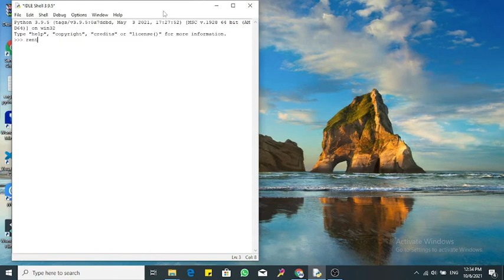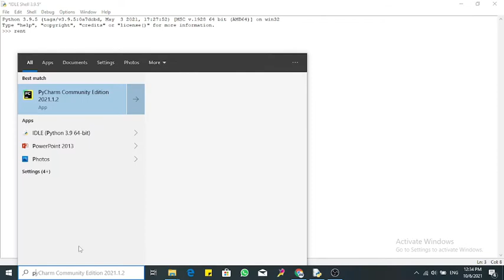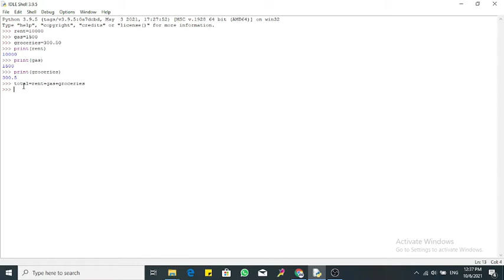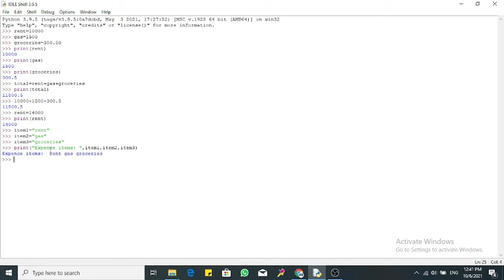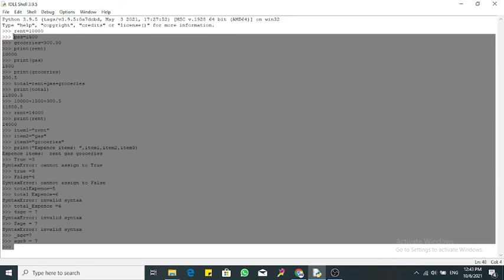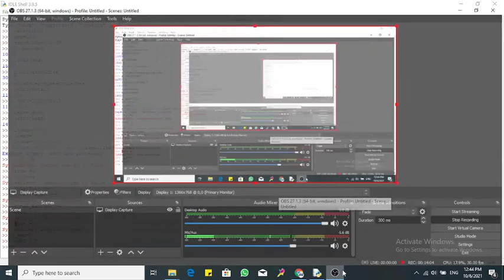1.Variables in python [Python 3 Programming Tutorials] in Sinhala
1. Variables in python [Python 3 Programming Tutorials] in Sinhala

Step by step process on how to work with python on windows.